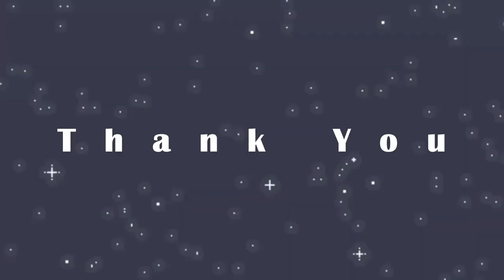শিশুদের জন্য সুস্বাদু ও পুষ্টিকর সবজি খিচুড়ি কিভাবে তৈরি করবেন || How To Make Baby Food